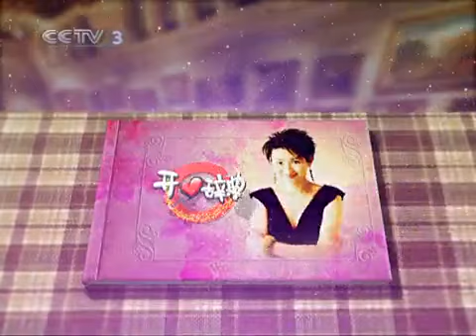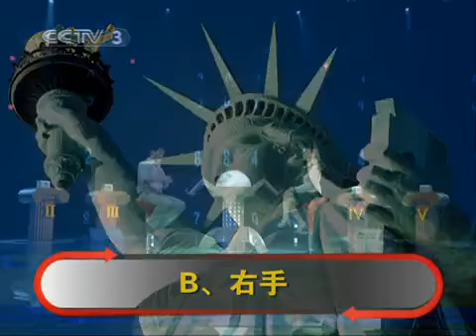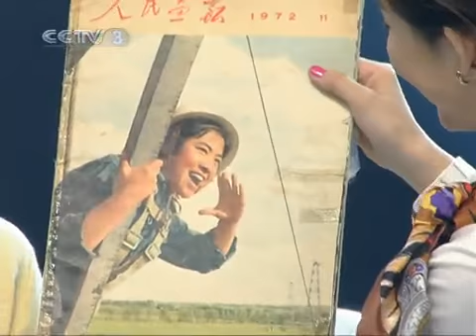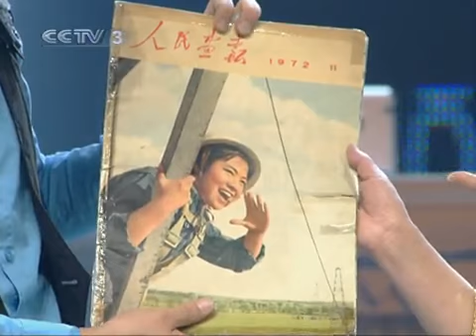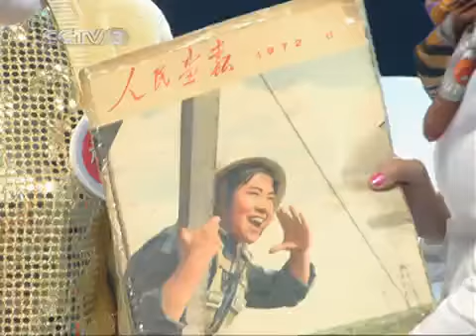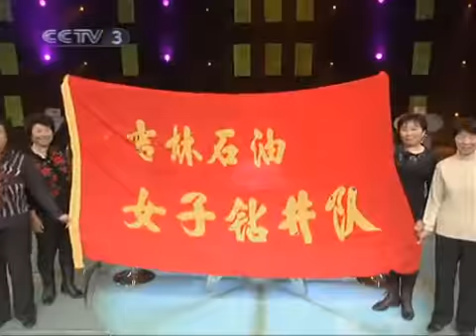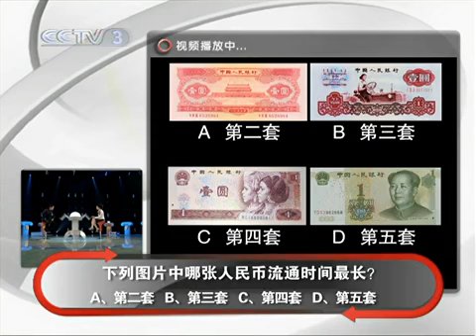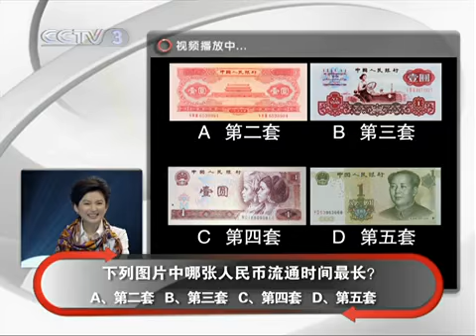20150210 开心辞典 ：答题闯关 家庭梦想